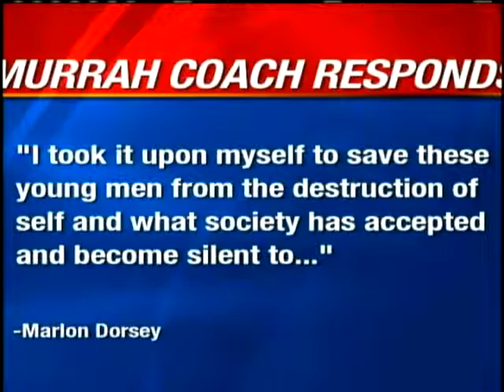Murrah Basketball Practice On Hold Amid Investigation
Murrah's basketball practice is on hold amid an investigation into allegations the coach whipped players with a weight belt.